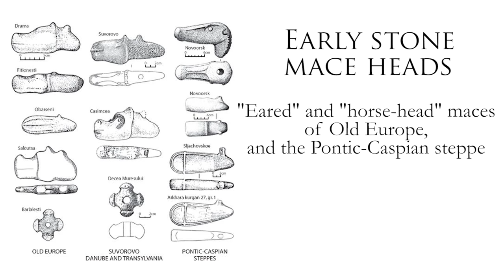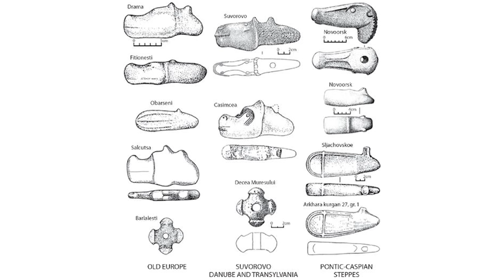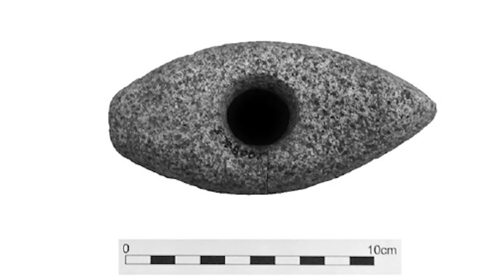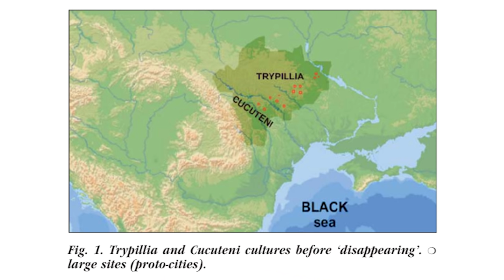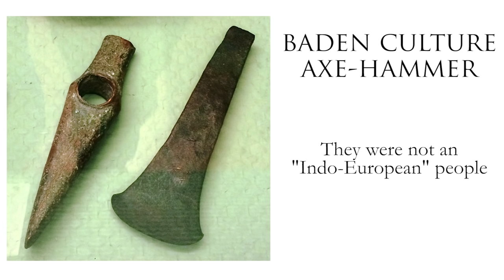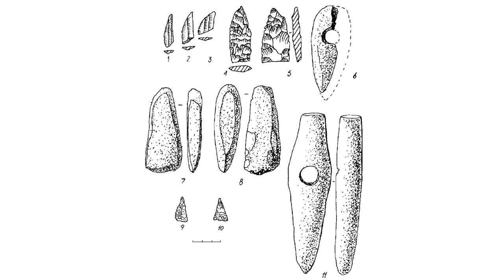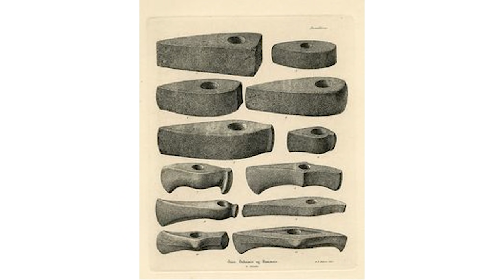The Stone Battle Axe of Neolithic Europe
The stone battle-axe was the most important weapon of Early Bronze Age Europe.

These weapons were used for a thousand years by peoples from the Baltic to the Atlantic. But where and when were they invented, who were the people who wielded them, and how were they used?

And are they the real Mjölnir, the weapon wielded by the Norse thunder god, Thor?

*My Books*

*My Links*

*Music*

Kevin McLeod
Patrick Patrikios
Dan Bodan
Amulets
Godmode

*Video Sources*

The Horse, the Wheel, and Language - David Anthony ➜
The Oxford Introduction to Proto-Indo-European and the Proto-Indo-European World - JP Mallory ➜

A miniature in amber of a battle-axe from the Battle-Axe Culture - Lars Larsen (2017)
The Battle Axe Culture in Western Norway - Jostein Aksdal (1999)
The Use and Significance of Early Bronze Age Stone Battle-axes and Axe-hammers from Northern Britain and the Isle of Man - Amber Sofia Roy (2020)
Stone axes as tools, valuables and symbols - Jan Turek
Pottery stylistics of the Sofievka type, genetic-cultural qualification, Baltic-Pontic Studies - Sławomir Kadrow (1995)
The Germanic Thunder Weapon - Lotte Motz
The Thunderweapon in Religion and Folklore - CHR. Blinkenberg
The Scandinavian Battle-Axe: An Assessment - Amber Sofia Roy
‘(Stone)Axe’ and ‘Sky’ in I-E/Battle-axe Culture - JP Mayer (1973)
The Weaponry of the Pastoral Societies in the Context of the Weaponry of the Steppe - Forest-steppe Communities 5000BC - 2350BC - Victor I Klochko (1994)

*Bronze Age Warfare series*